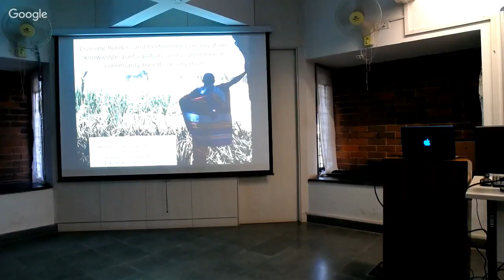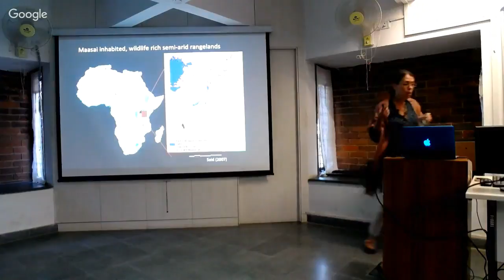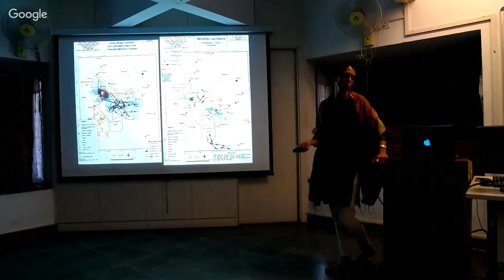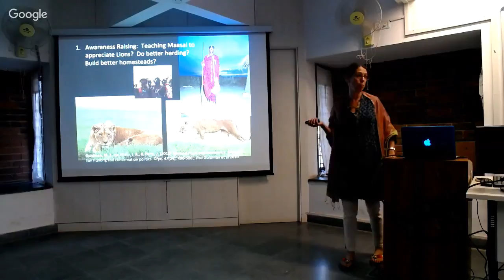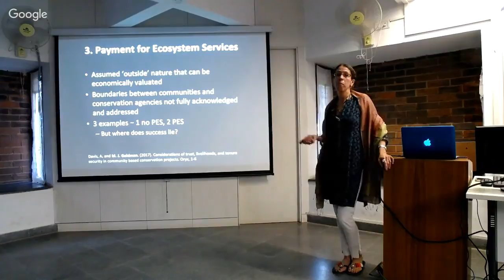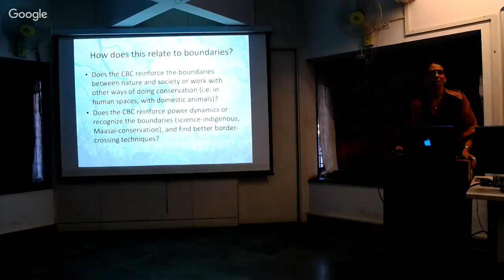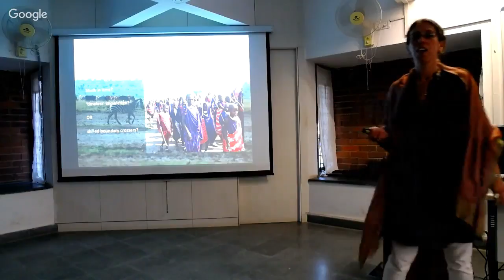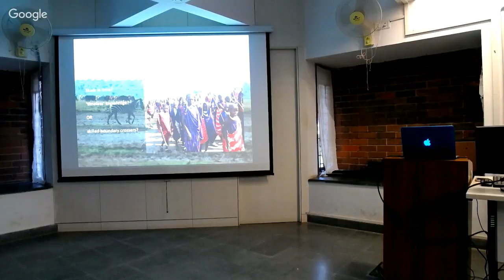Talks@ATREE - Mara J. Goldman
Crossing Borders and Performing Conservation: Knowledge, participation and governance in community based conservation